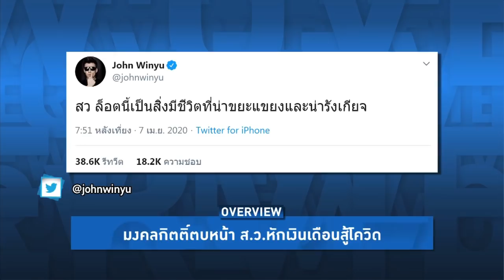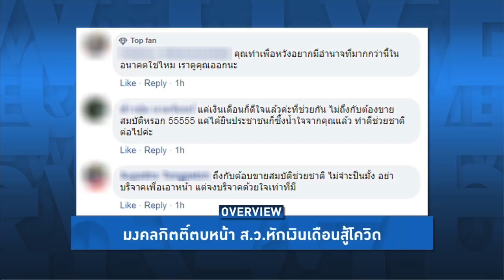Overview - ส.ว.หดหัวทั้งสภา ประชาชนรุมด่าเห็นแก่ตัว ไม่ให้หักเงินเดือนทั้งหมดเยียวยาคนจนช่วงโควิด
รายการ Overview ประจำวันที่ 9 เมษายน 2563